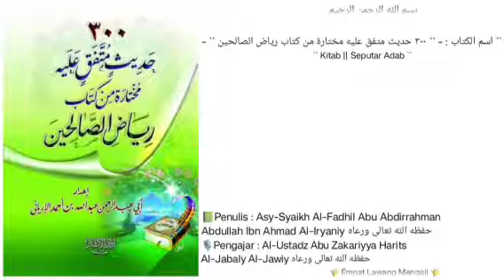300 Hadits pilihan diambil dari kitab Riyadhusshoolihin | 79 | ajal manusia sudah di tentukan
Pembahasan seputar :
- ajal manusia sudah di tentukan waktu waktu nya.
- nggak ada satu pun makhluk yg kekal, akan tetapi semua nya akan mengalami kesirnaan / kepunahan.